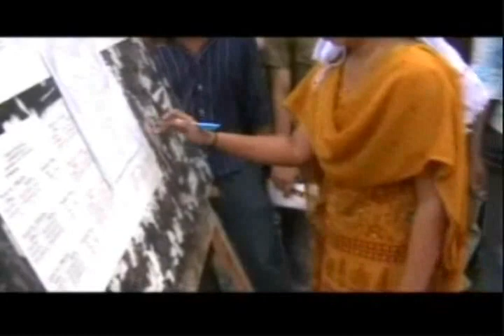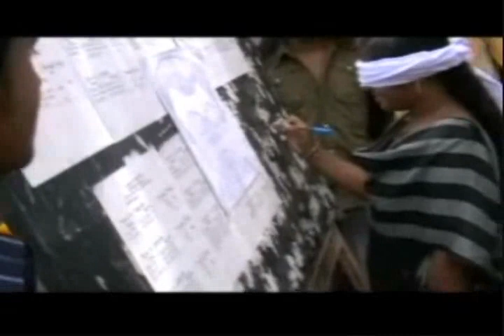Park's College Onam Celebration 2008...Games (3)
Park's College Onam Celebration 2008